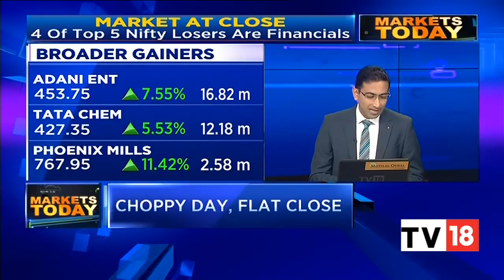Today's Stock Market Action & Trading Highlights | Markets Today | 2nd Dec 2020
Indian indices trimmed losses to end flat on Wednesday led by gains in metal, auto and IT sectors. However, gains were capped by a loss in financials and bank with both the sectors down over a percent each. The Sensex ended 37 points lower at 44,618 while the Nifty rose 5 points to settle at 13,114. Broader markets also outperformed benchmarks with the Nifty Midcap index up half a percent.